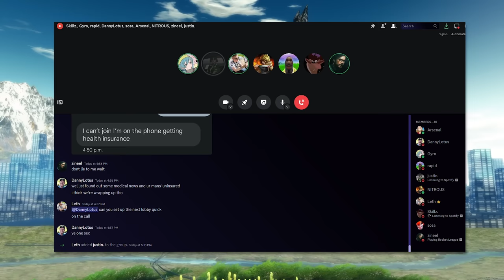Pros guess which player I am, but it's secretly ALL PROS (Prank)